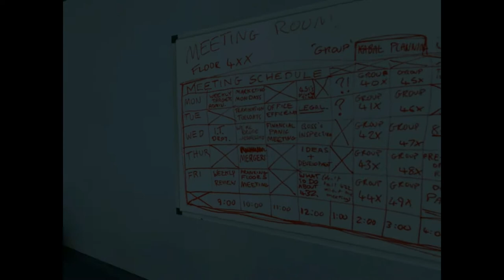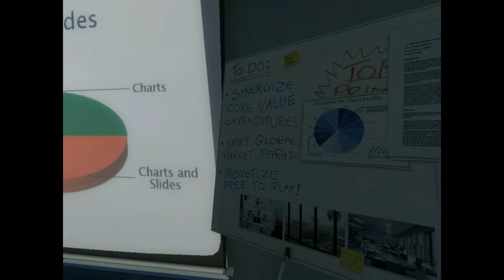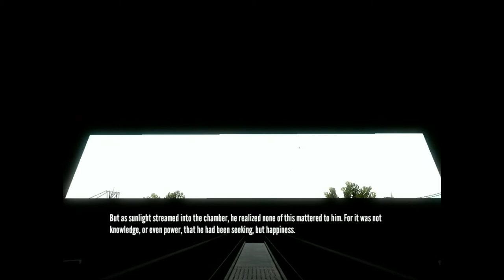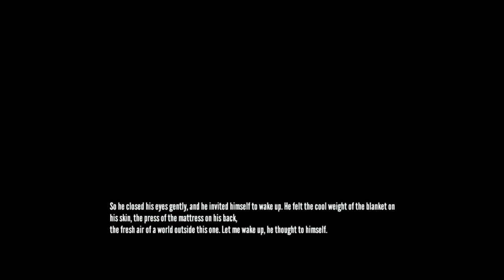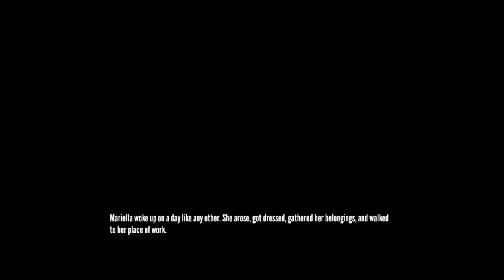Nathan Goes Insane | The Stanley Parable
I apparently die halfway through and Nathan takes over and goes insane you know the usual